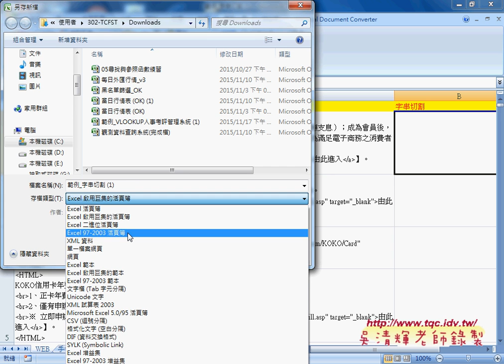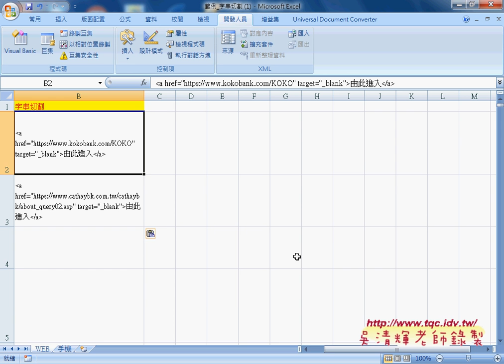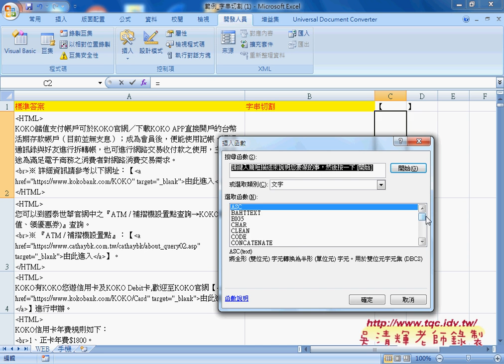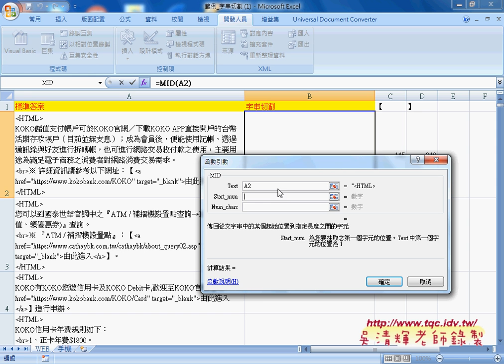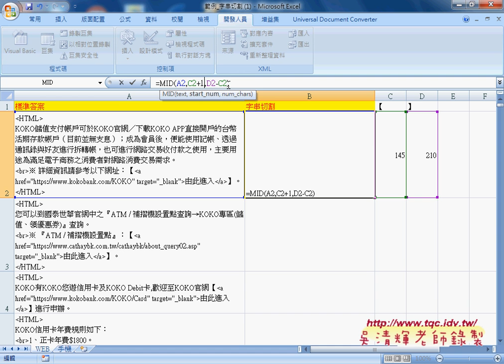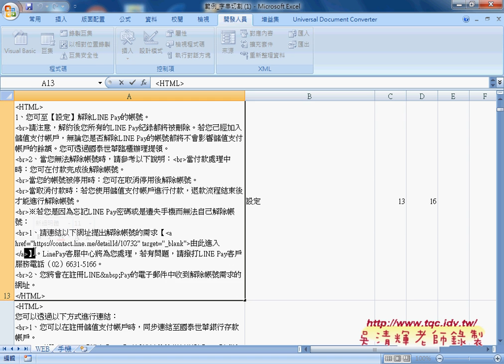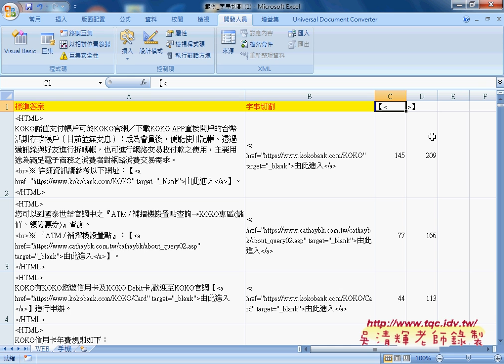05 範例 字串切割MID函數與FIND函數